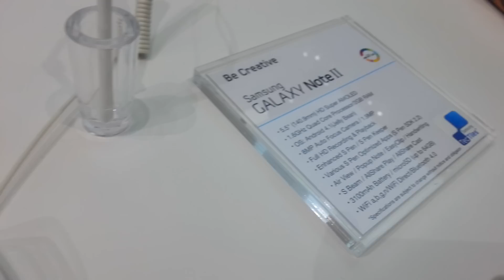Samsung Galaxy Note 2 - 1080p video sample (IFA 2012)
1080p video sample from the Samsung Galaxy Note 2 (taken at IFA 2012).
Échantillon vidéo 1080p capturé avec le Samsung Galaxy Note 2.